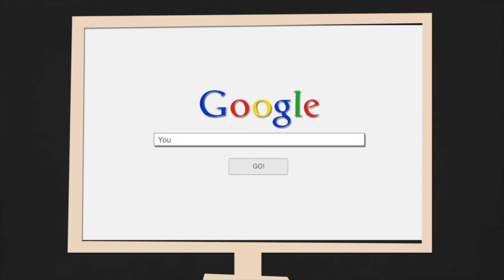E Business Consultancy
An E-business consultant specialises in the management of the client’s E-business, not the technology.

E-business is not just about websites but about the entire online presence: the website or intranet, its presence on the Internet in blogs, social networking sites such as YouTube and Twitter and its Google footprint – the width and depth of pages listed in Google.

From concept to creation:

Website analysis to keyword research,to developing an online strategy to get you a better online presence and a greater R.O.I.
iweb solutions
E-Business Consultant
Pat Brosnan